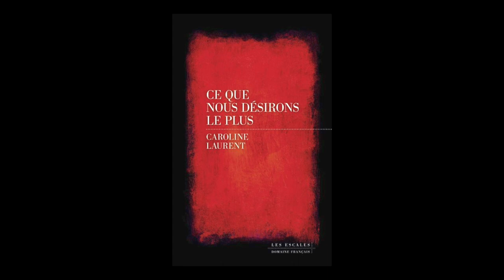Caroline Laurent - Ce que nous désirons le plus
Caroline Laurent vous présente son ouvrage "Ce que nous désirons le plus". Parution le 18 août 2022 aux éditions Les escales. Rentrée littéraire automne 2022.